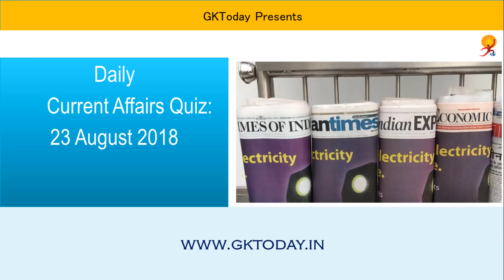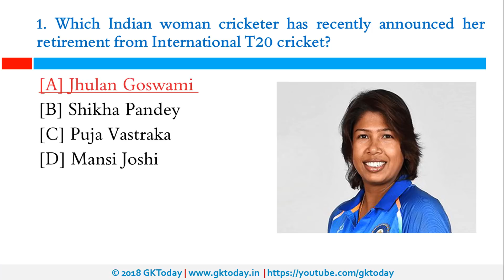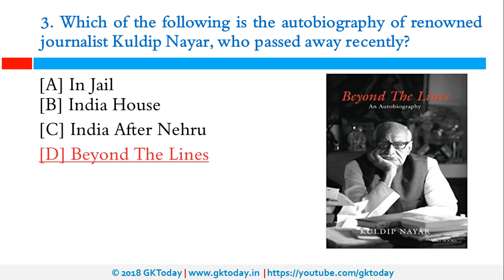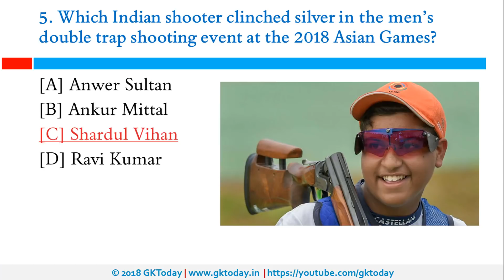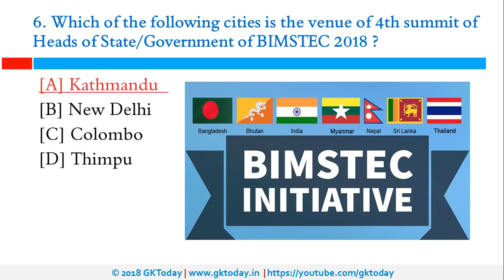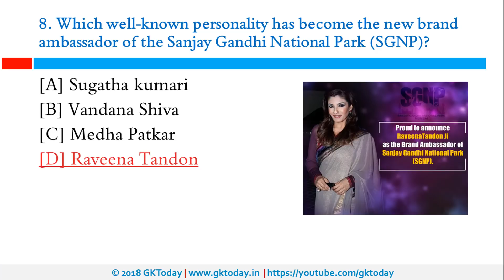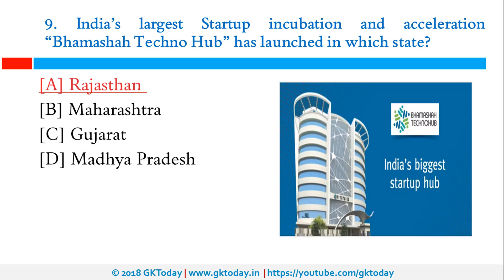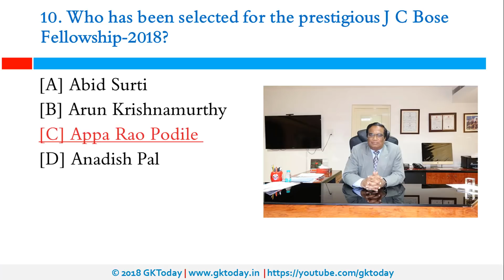Current Affairs Quiz August 23 , 2018 SSC, State PCS [Hindi & English]